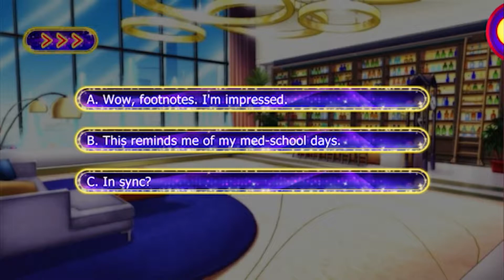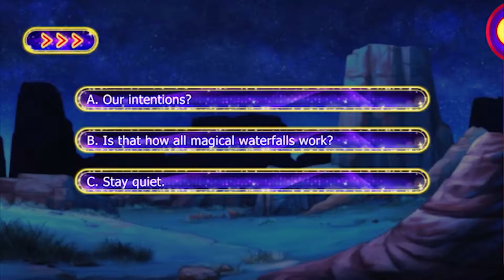Lovestruck: Sin with Me - Wrath (Ranza Gutierrez) S5E7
Wrath (Ranza) Season 5:

As your love intensifies, so does the waging war between the assassins and Ograth. When the demons take one of your own, the key to getting them back might just be hidden in front of your eyes. Can you and Wrath save the team or do the demons have hidden surprises of their own?